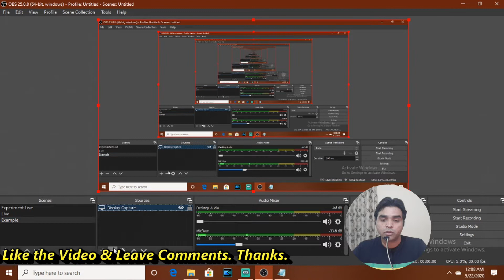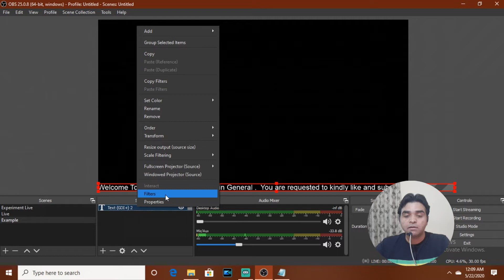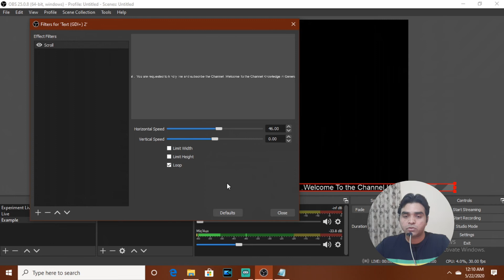Tutorial: How To Create Scrolling Text in OBS Studio - Text Ticker for Live Streams ||Hindi Tutorial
Please Write your name in Remark Section so that Your support is recognized.

This Video explains how you can make text scroll around your screen in Live Stream .
Explained process for OBS.

Products Used in Making The Video :
Purchase Link Samsung M30 :

Other List & Link of Products You can Buy, Tutorial (if any) link also provided  :
Purchase Link Bluetooth Receiver for Car and Home
Purchase Link Blood Pressure Machine for Sugar Patients
Purchase Link Honda Key Replace
Purchase Link Light Rollers for Shoes
Purchase Link HDMI Splitter for Home LED 440
Purchase Link HDMI Splitter 249
Purchase Link HDMI Cable